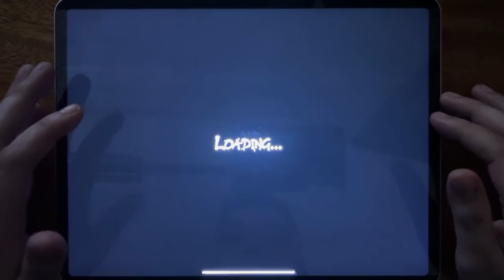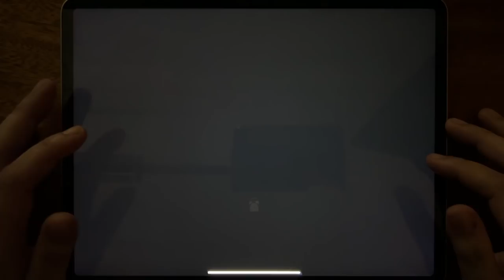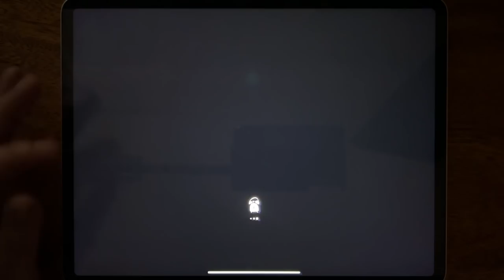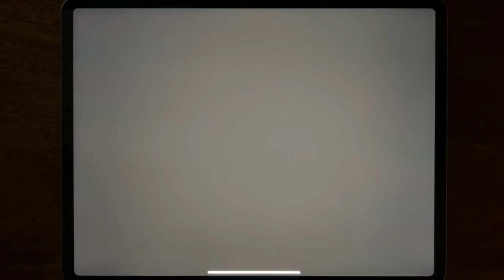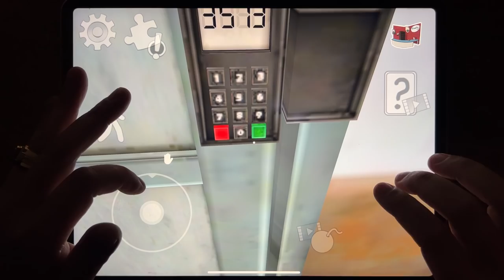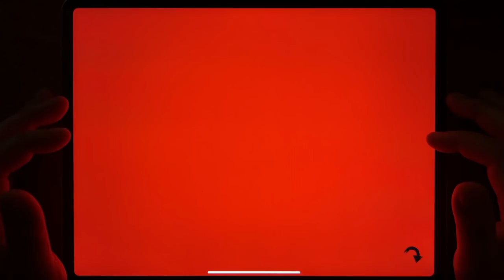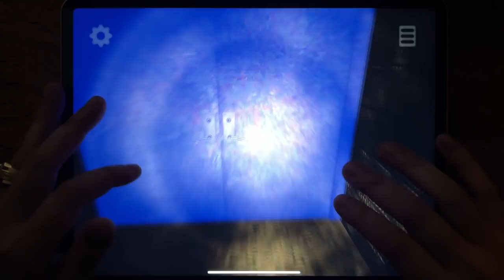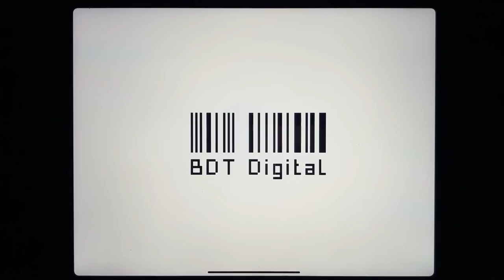Grandpa And Granny Chapter Challenge, Subway Surf, Hello Neighbor, Ice Scream 4, Friday the 13th....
Grandpa And Granny Chapter Challenge, Subway Surf, Hello Neighbor, Ice Scream 4, Friday the 13th, Lazaretto, Goozy, Five Nights